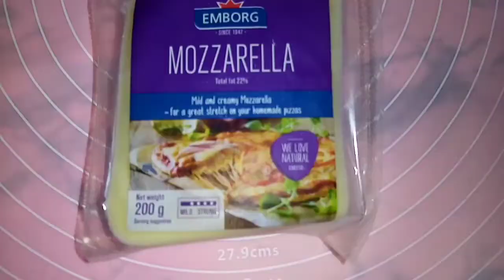Mozzarella Corn Dog | 3 INGREDIENTS ONLY | Homemade Corndogs at home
Welcome to Ging's Kitchen! 👩‍🍳

Please subscribe to my channel, like this video and share it to your friends❤️ don't forget to turn on the notification bell 🔔 to be notified when i upload a new video!